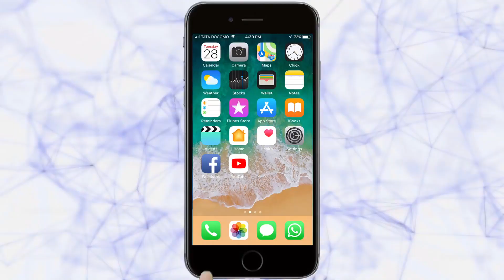कुंभार बांधव शासकीय मदतीच्या प्रतिक्षेत | Kolhapur News | 27-09-2019